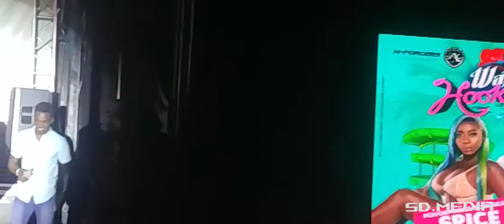water hooked part 1 mandeville jamaica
water hooked live performance by bluugo,sasique,lady jody